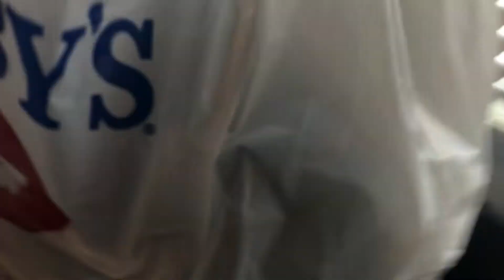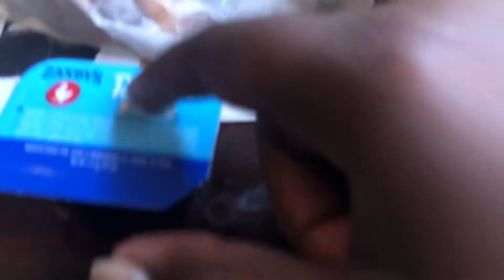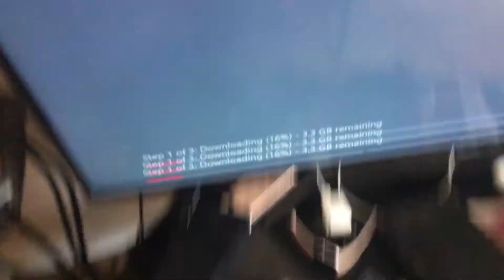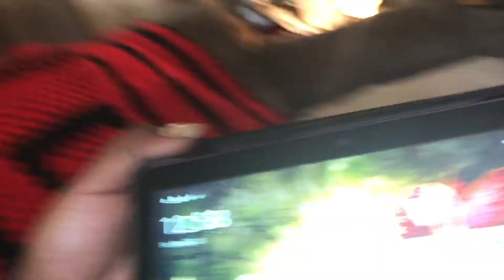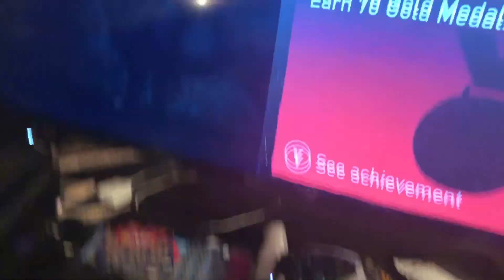Day in the life of my summer/vlog day 2